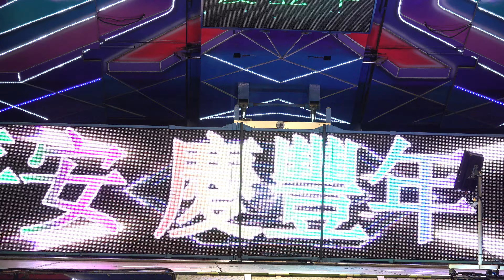奉祈宮天上聖母叩謝平安roreeeec (1) Sexy singer